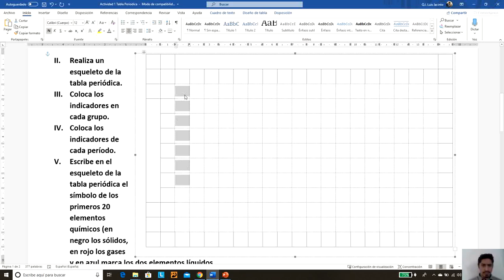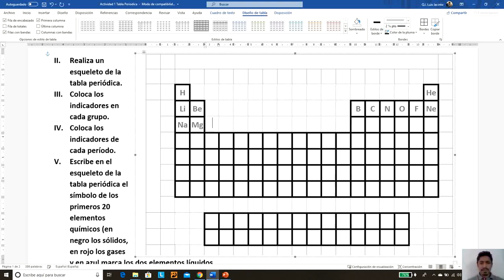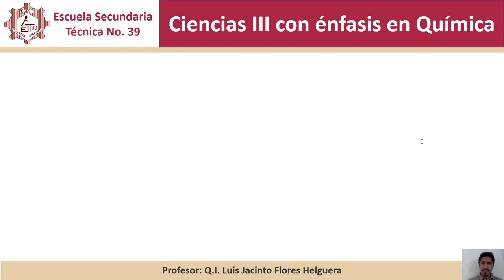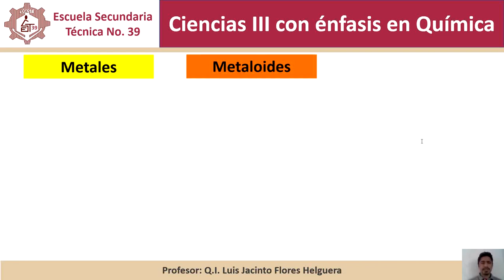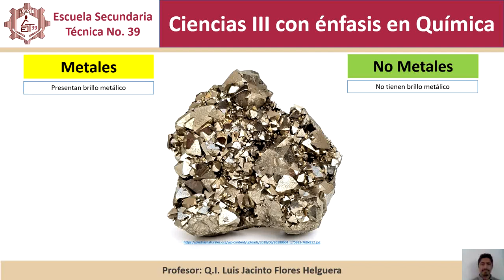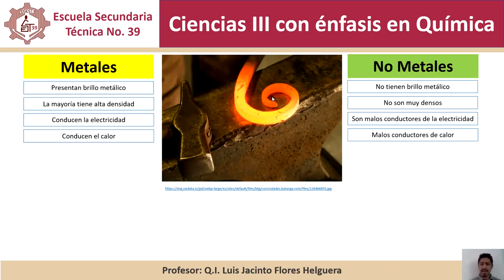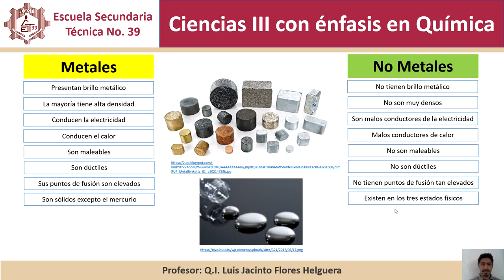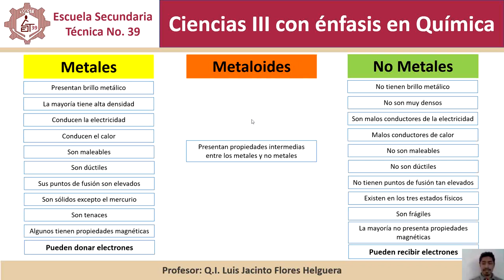08 SECUNDARIA: Metales, No metales y Metaloides en la Tabla Periódica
Ubica los Metales, Metaloides y No Metales en la Tabla Periódica y repasa sus propiedades.